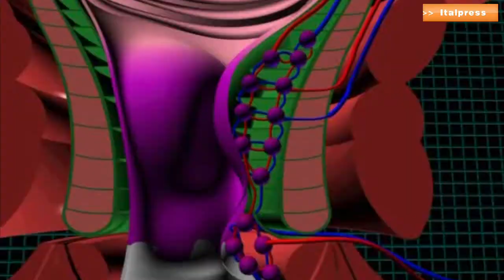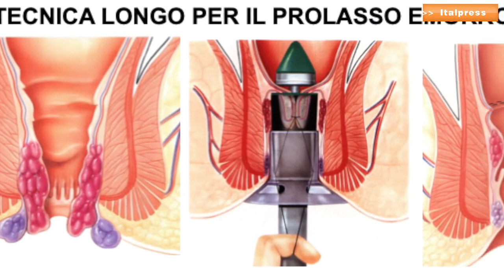Emorroidi e stipsi, un intervento risolve i due problemi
Antonio Longo, chirurgo ed esperto in coloproctologia e patologie pelviche, spiega cosa accomuna stitichezza e patologia emorroidaria e parla di un intervento che risolve entrambi i problemi.